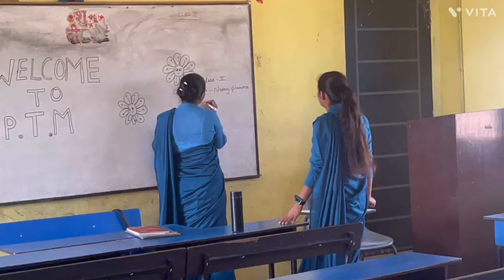25 May 2023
Parents Teacher meeting at Anu Bal Bharti Public School